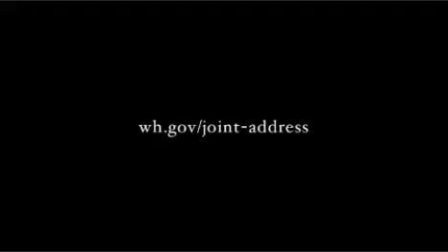MAKE AMERICA GREAT AGAIN!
A message from President Donald J, Trump.